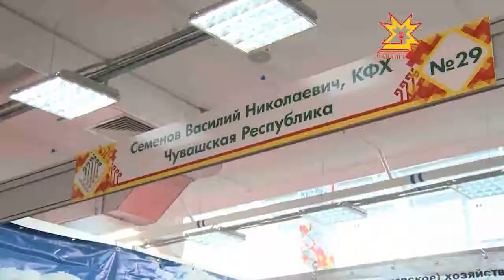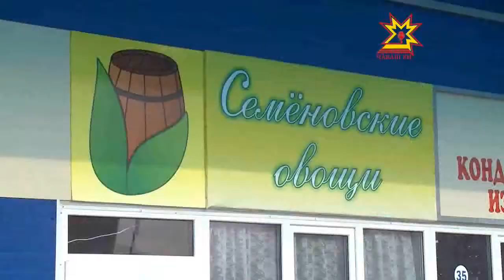Капустных дел мастер — Василий Семенов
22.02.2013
Фермер Василий Семенов, который прославился возделыванием экологической чистой чувашской капусты, бессменный участник выставки «Картофель-2013».